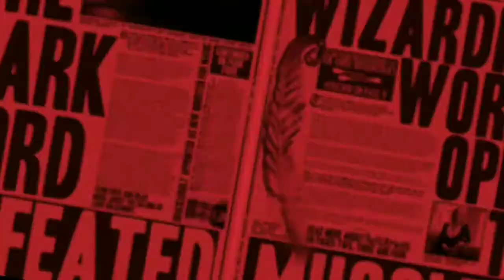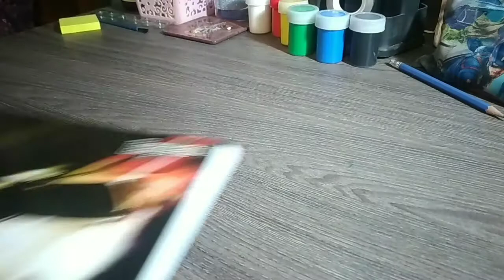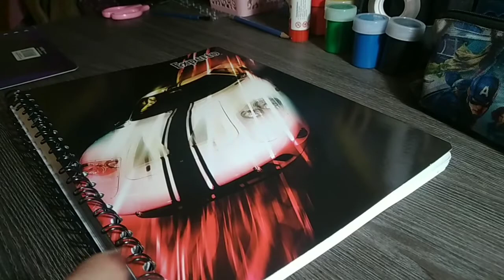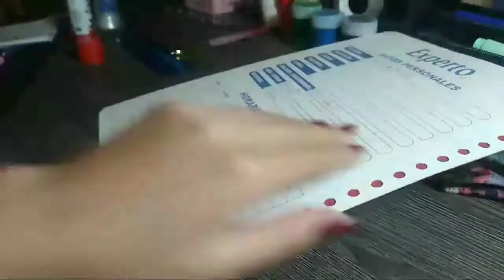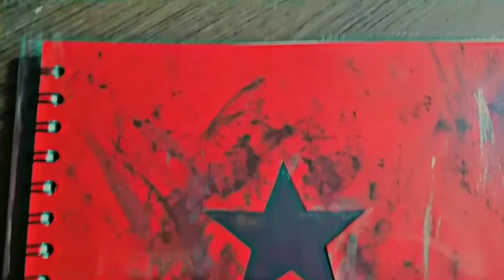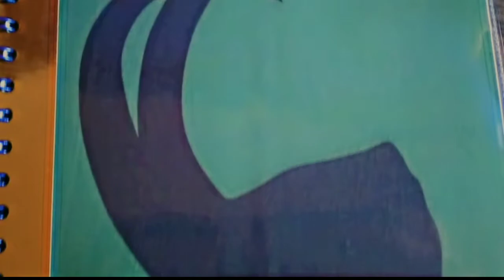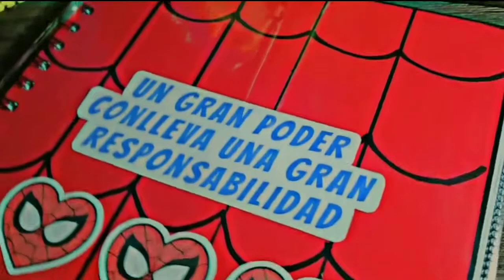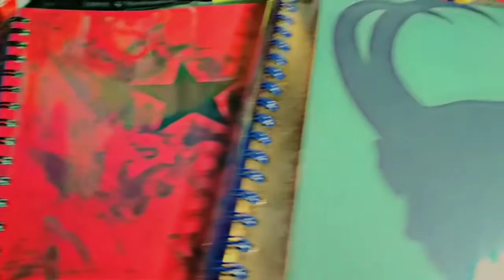DIY |PORTADAS MARVEL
🔴LINK PARA LOS IMPRIMIBLES🔴

MÚSICA 🎶

LICENCIA
Track: SUNFLOWER
Track: SPIDERMAN no way home